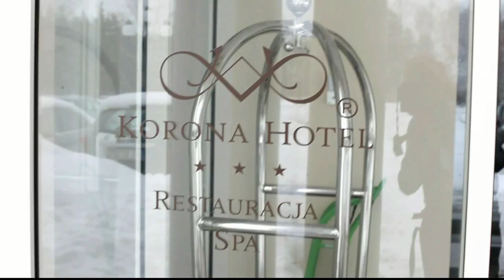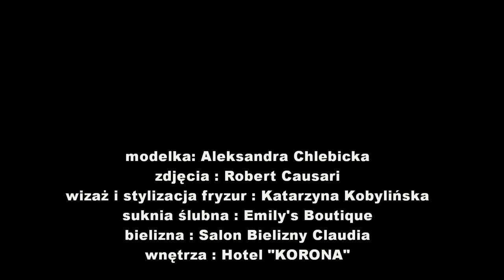Sesja zdjęciowa Oli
sesja zdjęciowa Oli Chlebickiej

modelka: Aleksandra Chlebicka
zdjęcia: Robert Causari
wizaż i stylizacja fryzur: Katarzyna Kobilińska
suknia ślubna : Emily's Boutique
wnętrza : Hotel "KORONA" Kruki k/Ostrołęki